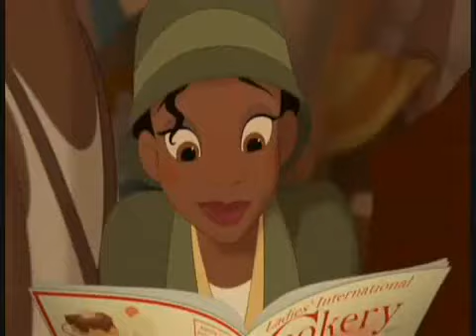The Princess And The Frog - Stay (Disney Music Video)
The Princess And The frog movie - disney music video
ft. One of my favoritet R&B groups

Kai - say you'll stay
this song is a perfect fit for the movie

Twitter me your thoughts on this video
i put together =D

or material on this video.

the music played is the property of umg music
and content on this video is owned by